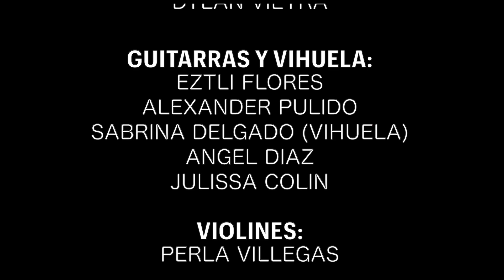La de la Mochila Azul Mariachi Lluvia y Fuego Academy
¡Aquí están los estudiantes del Lluvia y Fuego Mariachi Academy interpretando otro clásico del mariachi, La de la Mochila Azul! Gracias a todos los que participaron y hacen esto posible y hermoso!

Here are the mariachi students of Lluvia y Fuego Mariachi Academy performing another mariachi classic, La de la Mochila Azul! Thank you to all who participated and make this possible and beautiful!